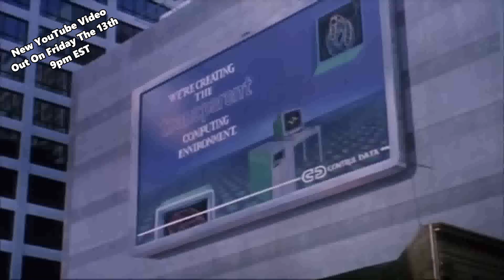New Video Out Friday The 13th - PROMO - The EGM Hour on IEM Radio